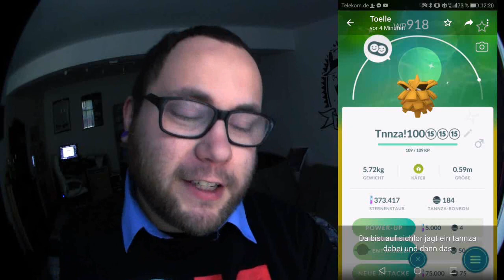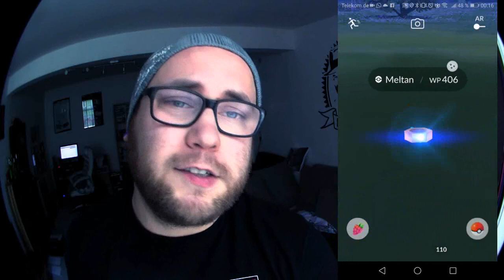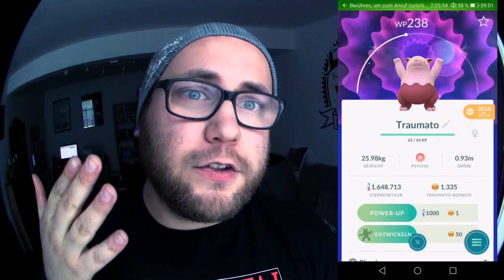Nimm 2 : Shiny & Naschen | Pokémon GO Deutsch # 273